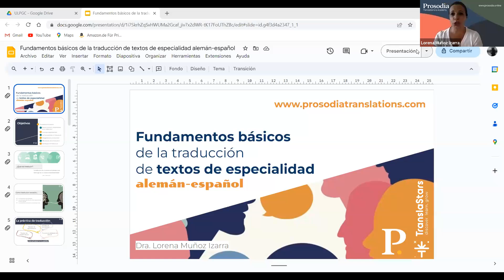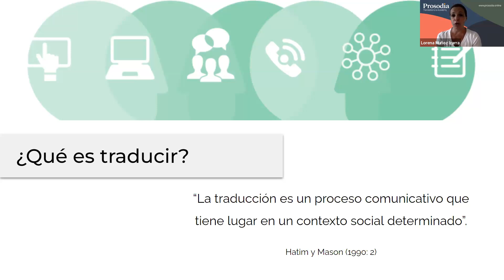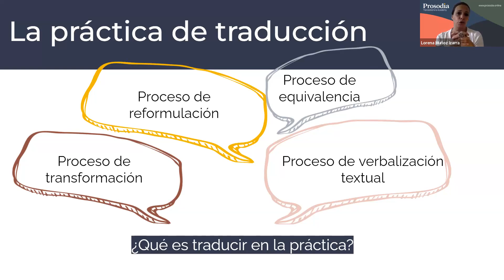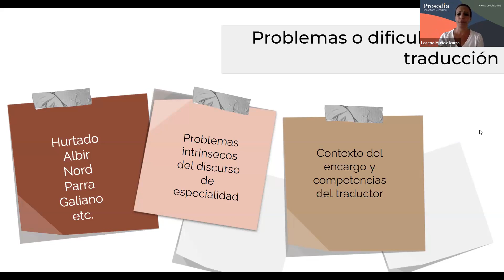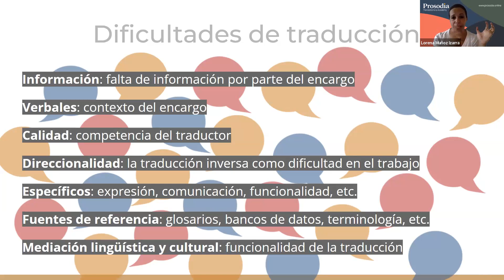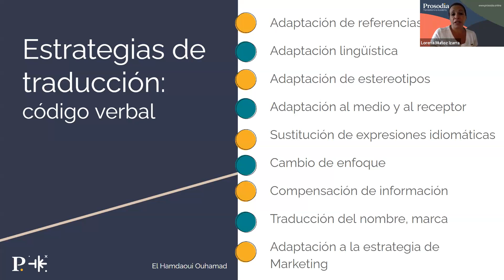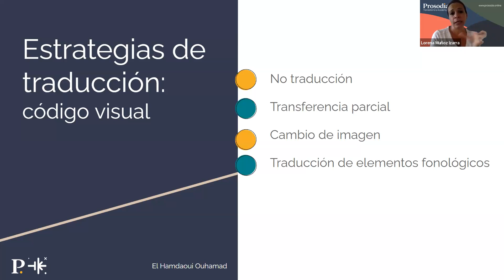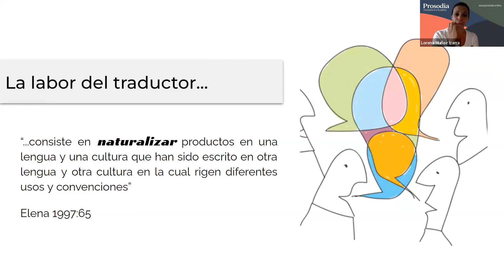Fundamentos básicos de la traducción de textos de especialidad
En este curso, Lorena Muñoz Izarra y TranslaStars te ofrecen los conocimientos necesarios para iniciarte en el mundo de la traducción de especialidad, uno de los campos más demandados y en el que más dificultad encuentran los clientes a la hora de encontrar perfiles especializados.

Durante el curso, abordaremos los siguientes temas, entre otros:

1) Qué es un texto de especialidad y sus características

2) Terminología y trabajo terminológico

3) Problemas y dificultades en la traducción de especialidad

4) Estrategias de traducción

5) La importancia del encargo de traducción

Además, el curso incluye un apartado final de recursos y herramientas para que podamos mejorar la calidad de nuestras traducciones de especialidad.

Si quieres hacer más cursos de este tipo, te recomendamos visitar nuestra web